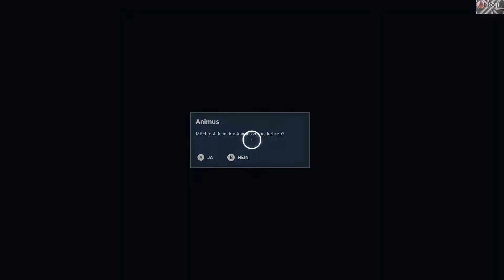ASSASSINS CREED: Origins (05) - Koji im Land der Pharaonen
koji spielt weiter mit der Story von Assassin´s Creed: Origins. Stream vom 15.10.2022. Die weiteren Streams und VOD`s kommen in den nächsten Wochen.

Das Ganze gab es live auf unserem TWITCH Kanal